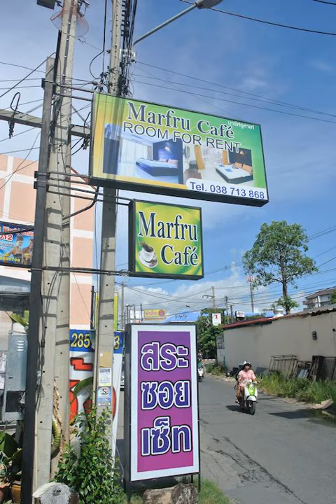Marfru Cafe - Pattaya South - Thailand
Marfru Cafe hotel city: Pattaya South - Country: Thailand

Address: 20/428 Moo 10 behind Sophon Market, Road 3, Chonburi; zip code: 20150

Offering their own a la carte restaurant, Marfru Cafe is located in Pattaya South and is a 10-minute walk from Pattaya Walking Street. The beach area can be reached by foot within 15-minutes. Free WiFi access is available in public areas.

 -- Abritant un restaurant à la carte, le Marfru Cafe se situe dans le sud de Pattaya, à 10 minutes de marche de la rue piétonne de Pattaya. Vous rejoindrez la plage en moins de 15 minutes à pied.

 -- El Marfru Cafe está situado en Pattaya South, a 10 minutos a pie de la calle peatonal de Pattaya, y cuenta con su propio restaurante a la carta. La zona de la playa está a 15 minutos a pie. En las zonas comunes hay conexión WiFi gratuita.

 -- Das Marfru Cafe befindet sich in Pattaya South, einen 10-minütigen Spaziergang von Pattaya Walking Street entfernt und bietet ein eigenes À-la-carte-Restaurant. Zum Strandbereich sind es 15 Minuten zu Fuß.

 -- Situato a Pattaya South, a 10 minuti a piedi dalla strada pedonale di Pattaya e a 15 minuti dalla spiaggia, il Marfru Cafe offre un ristorante à la carte e il Wi-Fi gratuito nelle aree comuni.

 -- Marfru Cafe旅馆拥有自己点菜餐厅，位于南芭堤雅（Pattaya South），距离芭堤雅步行街（Pattaya Walking Street）有10分钟的步行路程，距离海滩区有15分钟的步行路程。公共区覆盖有免费无线网络连接。  简单的禁烟客房为客人提供1台平面卫星电视，空调和1台冰箱，还配有室内保险箱；客人可以欣赏城市美景。连接浴室设有配有吹风机，免费洗浴用品和淋浴。  Marfru Cafe旅馆提供24小时前台和每日清洁服务。  客人可以在2.

 -- Комплекс Marfru Cafe с собственным рестораном с обслуживанием по меню находится в Южной Паттайе, в 10 минутах ходьбы от пешеходной улицы Паттайя. До пляжа можно дойти за 15 минут.

 -- يضم بيت الضيافة Marfru Cafe مطعم انتقائي خاص بهم، ويقع في منطقة جنوب باتايا ويبعد مسافة 10 دَقائق سَيراً عَلى الأقدام عَن شارع باتايا للمشاة. ويُمكن الوصول إلى منطقة الشّاطئ في غضون 15 دَقيقة سَيراً عَلى الأقدام.